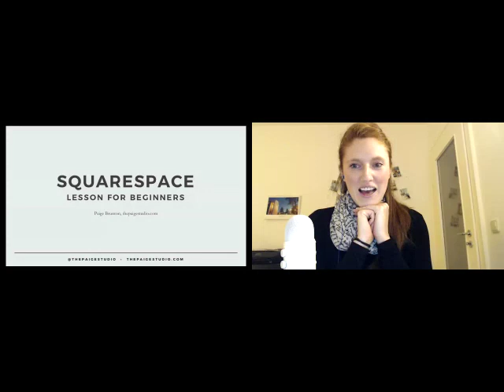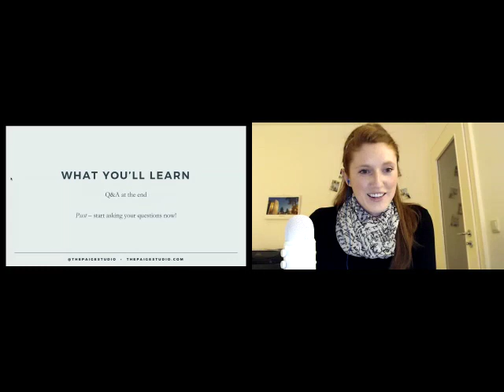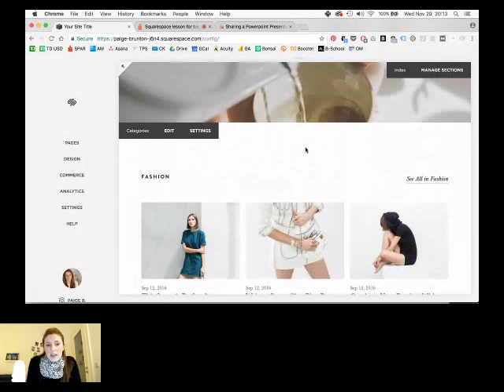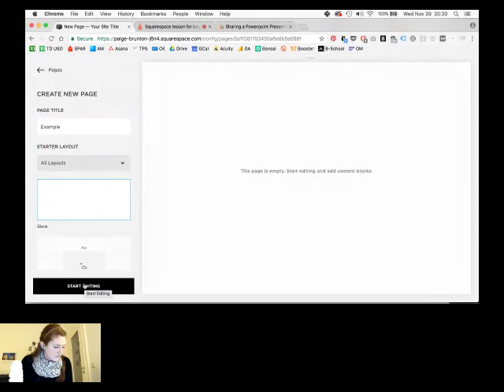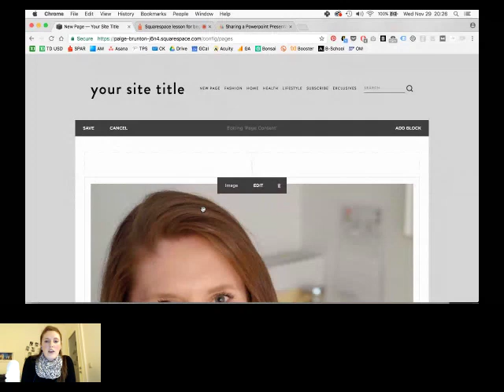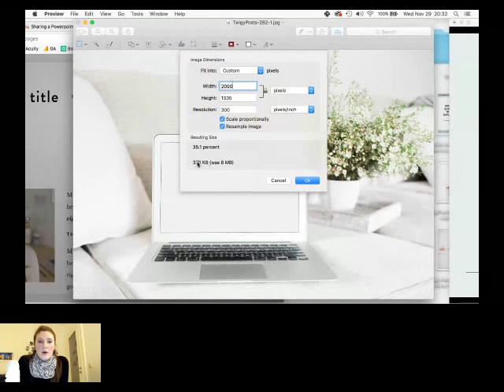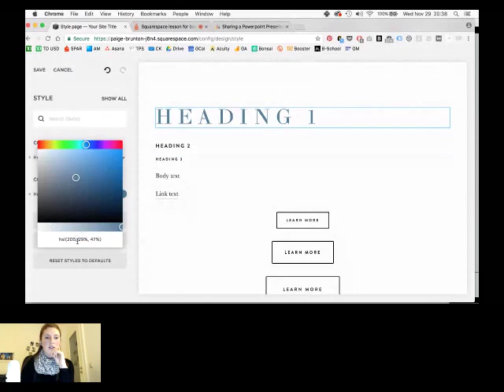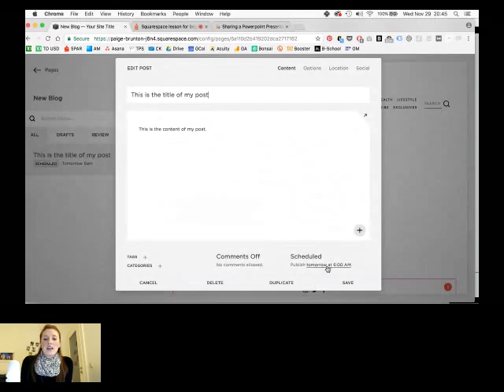Squarespace tutorial lesson for beginners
So you know you need a website, but you don't know where to start?

Or, you've read everything you can get your hands on but are now stuck in information overload and unsure what to do next?

This video is 4 of a series of 4 that walks you through a step by step strategy on how to get building your business website.

What we’ll cover in this class:

- Squarespace back end tour
- Get familiar with common blocks, arranging blocks and creating grids and layouts
- Intro to the Style Editor
- Blogging quick-start guide

At the end of this masterclass you'll be ready to get building your site, and know the correct steps to take in order along the way so you can launch your site confidently.